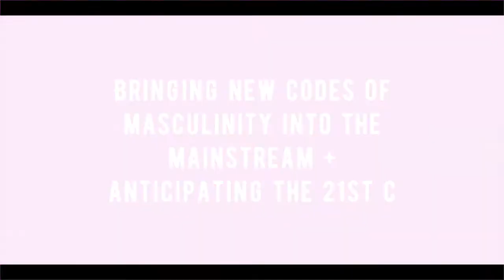Duran Duran Rio Promo